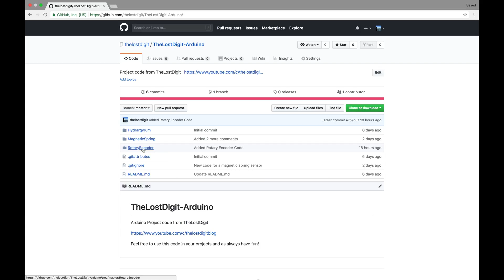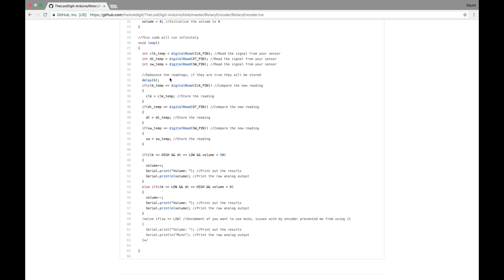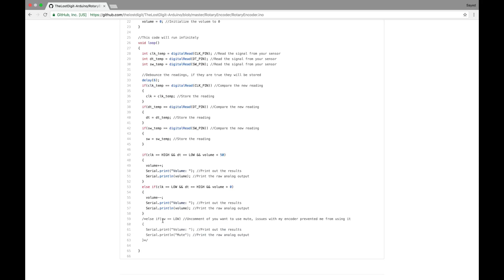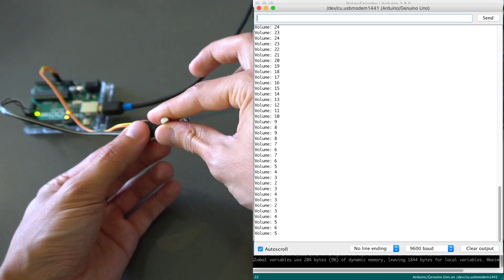Rotary Encoder - Arduino Series 003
This is a simple way to use a rotary encoder or shaft encoder in an incremental fashion with an Arduino. You can use this for volume knobs or digital LED strip brightness control.
Arduino Uno
Elegoo Starter Kit
Elegoo Sensor Kit
Main Gear:
4k Sony Video Camera (a6500)
GoPro Hero6
Microphone by Samson
Dual Camera Mount
Phone Tripod Mount
Music available on the Free Music Archive freemusicarchive.org/
Sayed is a participant in the Amazon Services LLC Associates Program, an affiliate advertising program designed to provide a means for sites to earn advertising fees by advertising and linking to Amazon.com